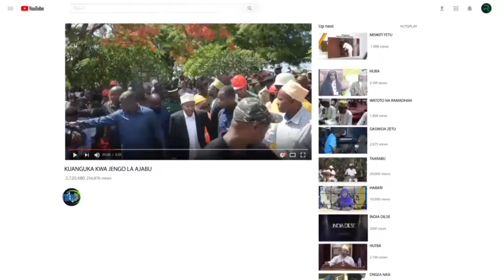ATENTION:UTENZI WA CCM UMEPAMBA MOTO KWAHANI WAPINZANI WAKIMBIA